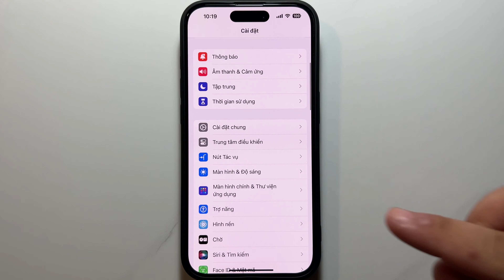Cách để màn hình điện thoại luôn sáng iPhone